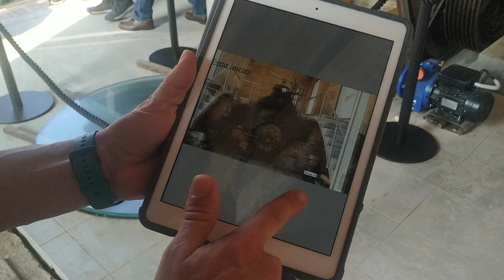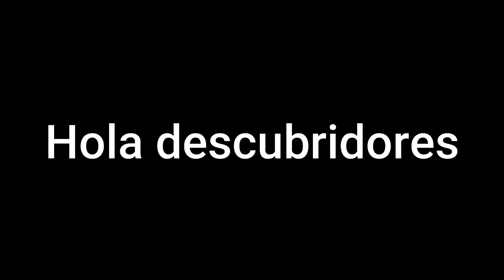El Vapor Arañó .Caldera . Sta Perpètua de Mogoda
Fundat per un empresari tèxtil de Barcelona al 1861, que en serà el propietari fins al 1940. Entre 1920 i 1929 es va convertir en una gran empresa amb 150 telers, que funcionaven amb caldera de vapor. ___